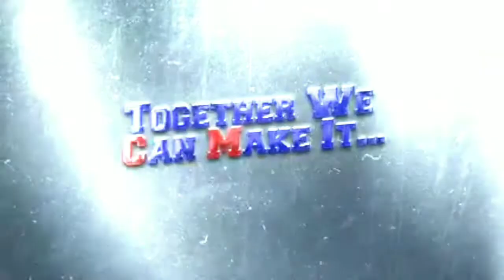Gingoog City - TEAM C.U' (Prod. DiesBeatz) Bk John / Aljun Bete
TEAM C.U
TEAM C.M